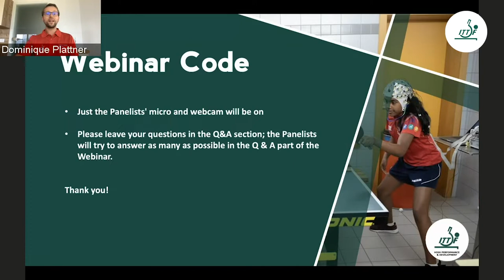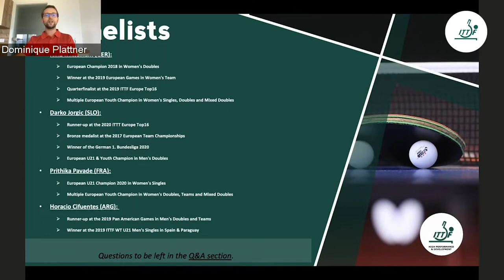ITTF High Performance & Development Webinar 18 - Habits of a Rising Star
Continuing our series featuring ITTF's High Performance & Development Department covering a whole range of topics on table tennis. The webinar is free for all to join in and watch as players, coaches and sports enthusiasts can all join in to find out more about the ins and outs of Table Tennis.

Up next, we have "Habits of a Rising Star".

The panellists were:

1) Nina Mittelham (GER): ​
- European Champion 2018 in Women's Doubles ​
- Winner at the 2019 European Games in Women's Team​
- Quarterfinalist at the 2019 ITTF Europe Top16 ​
- Multiple European Youth Champion in Women's Singles, Doubles and Mixed Doubles​

2) Darko Jorgic (SLO): ​
- Runner-up at the 2020 ITTT Europe Top16 ​
- Bronze medalist at the 2017 European Team Championships​
- Winner of the German 1. Bundesliga 2020​
- European U21 & Youth Champion in Men's Doubles​

3) Prithika Pavade (FRA): ​
- European U21 Champion 2020 in Women's Singles​
- Multiple European Youth Champion in Women's Doubles, Teams and Mixed Doubles​

4) Horacio Cifuentes (ARG): ​
- Runner-up at the 2019 Pan American Games in Men's Doubles and Teams​
- Winner at the 2019 ITTF WT U21 Men's Singles in Spain & Paraguay​